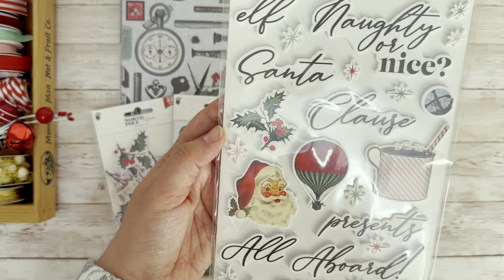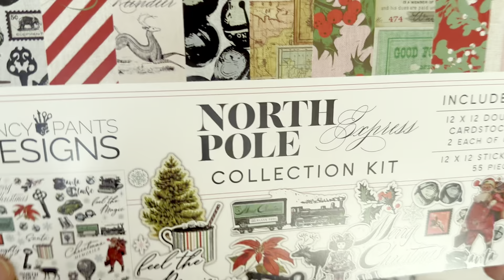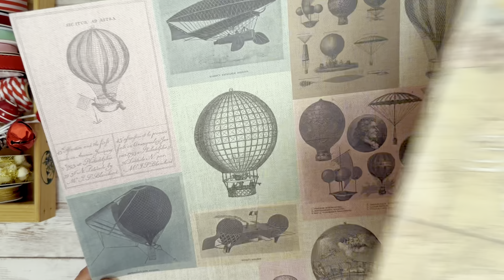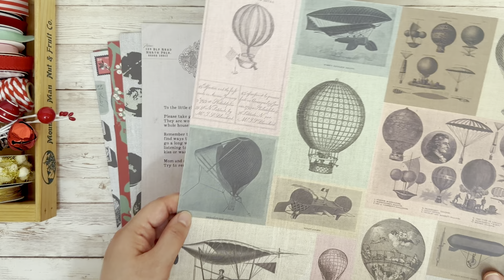North Pole Express by Fancy Pants Designs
Roie Shpigler- White Morning